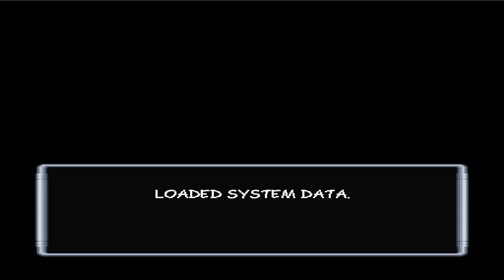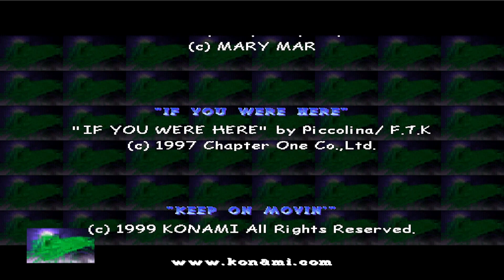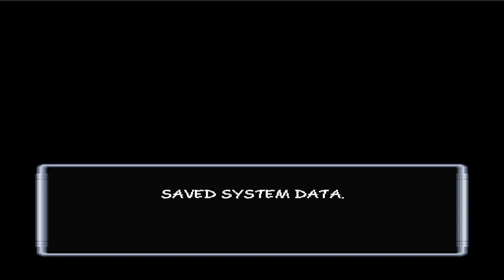Dance Dance Revolution Longplay [PS1] [No-Com]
And Have Fun :D

P.S. Today without Polish Translation because translating songs in other language than oryginal sounds awful when you try to sing

Game
00:00 Intro
01:28 Game
03:04 Credits